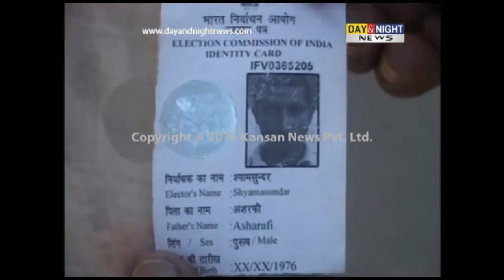Roof collapse 1 dead, 3 injured in Panchkula